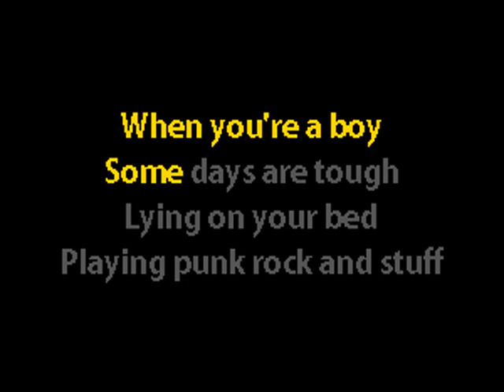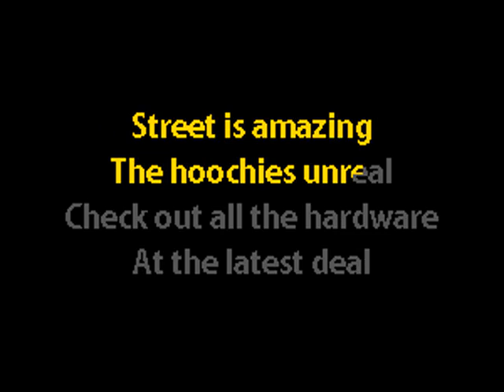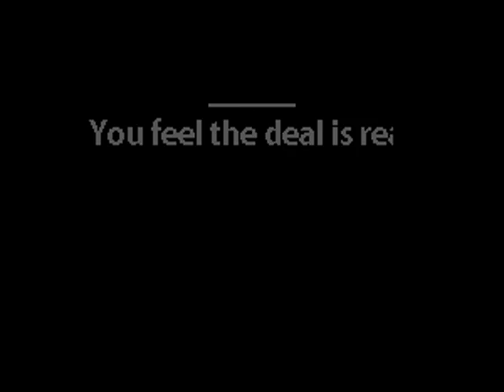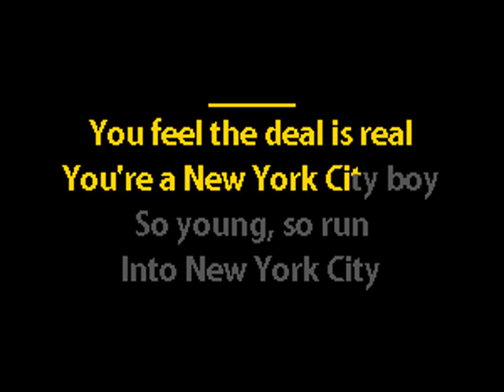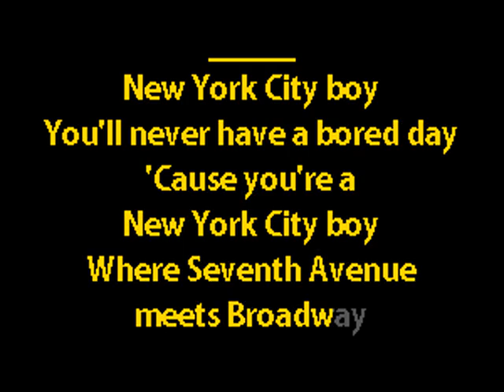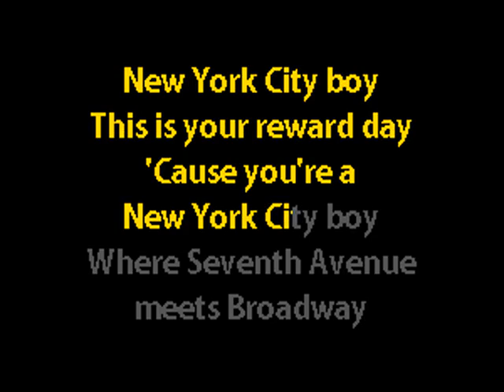Pet Shop Boys - New York City Boy - Karaoke Instrumental w. Lyrics - Caritas Gen-X Karaoke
synthpop dance-pop disco house broadway karaoke